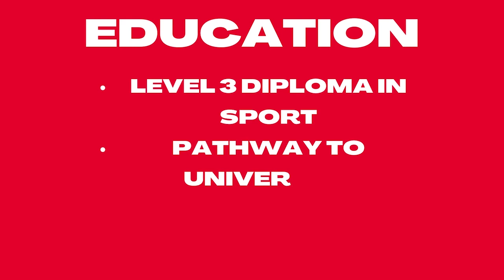O'Connor excited for Portsmouth match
Paudie O'Connor pre Portsmouth.